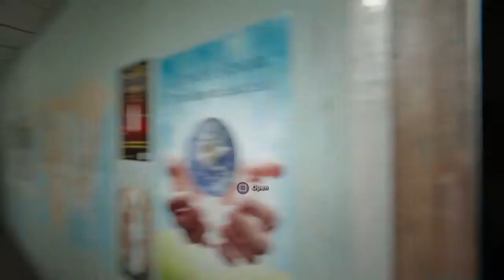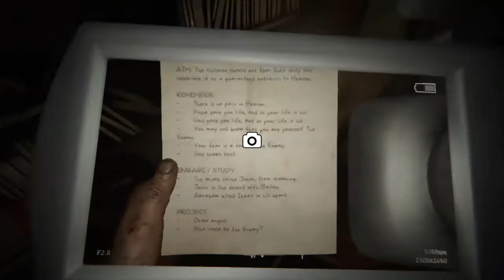OUTLAST 2 - Gameplay Walkthrough Part 3